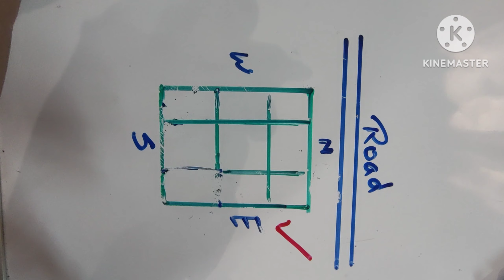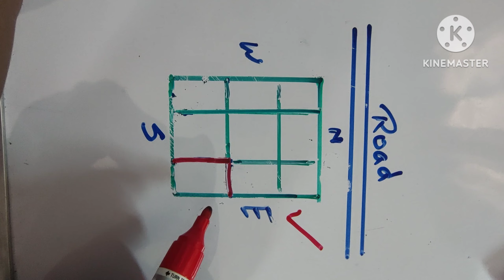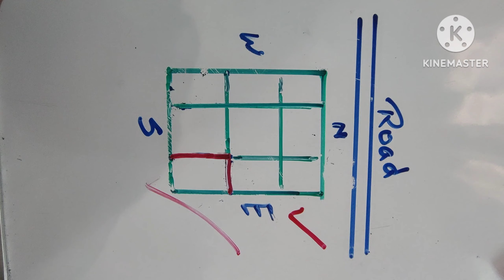घर में बरकत के लिए रामबाण उपाय,जिंदगी भर पैसों की तंगी नही आएगी -Financial problems solutions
घर में बरकत के लिए रामबाण उपाय,जिंदगी भर पैसों की तंगी नही आएगी -Financial problems solutions,ghar me barkat ke liye kya karna chahiye,ghar me Barkat

Financial problems
Financial problem
Financial problems whatsapp status
Financial problems status
Financial problems kaise dur kare
vastu tips
vastu for kitchen
vastu